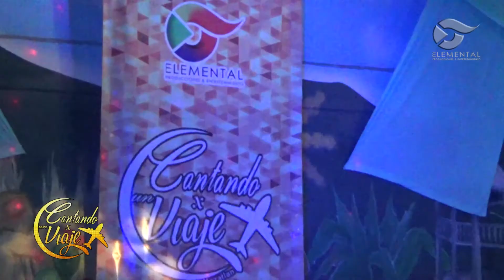Cantando X un viaje Tercera Temporada Prog. 1 Bloque 3/7